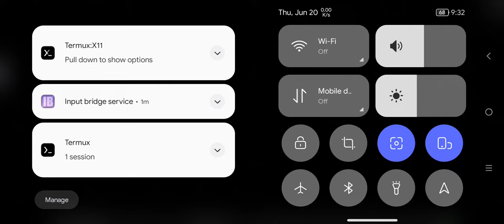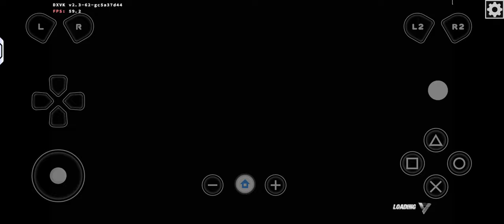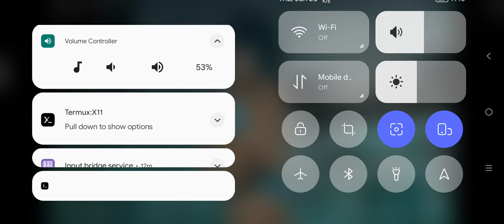DOA 6 25 To 30FPS Depend On The Stages Low Set Y70 Mobox Wow64 9.3 Android Offline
Dynarec 45

Mobox

1064x600 DXVK

( Offline )

Device ;

Specs ;

16gb Ram / 512gb Rom

Big Credit ;

( Olegs2 )

Xinput Bridge ;